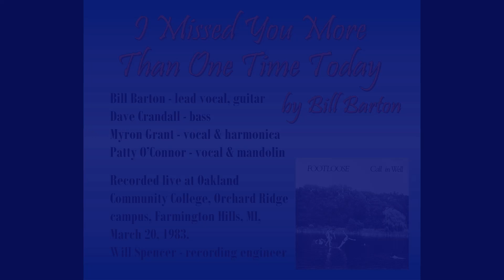I Missed You More than One Time Today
Bill Barton wrote this country tune.

This song is from Call in Well, Footloose’ 3rd album, recorded live at Oakland Community College on 3/20/1983.